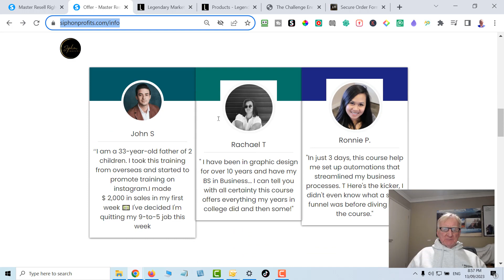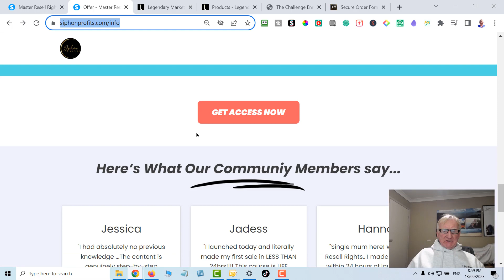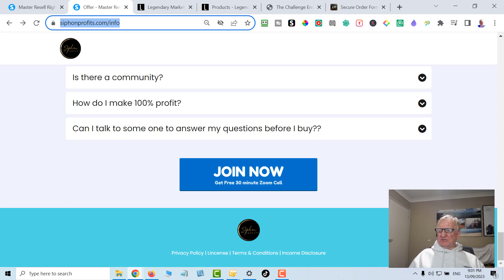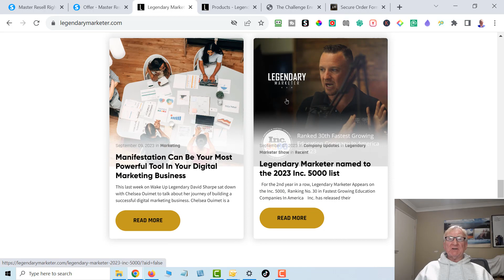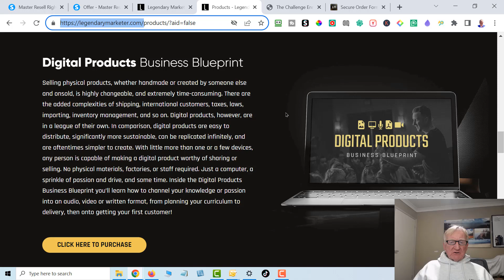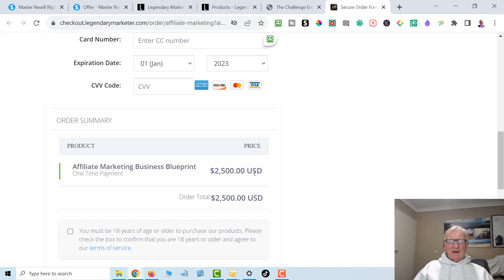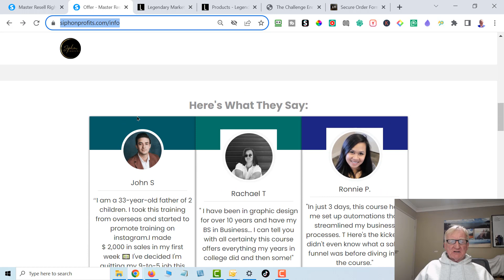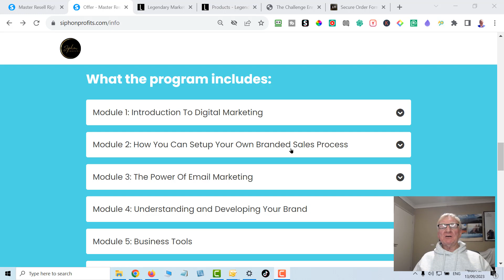Roadmap To Riches MRR vs Legendary Marketer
In this video Roadmap To Riches  vs Legendary Marketer ..If you’re looking to compare “Roadmap to Riches” and “Legendary Marketer”, then you’ve come to the right place! In this video, we’ll dive into both platforms, comparing their features, pros, and cons, and ultimately determine which one is the best fit for your needs.
Legendary Marketer is an online marketing education platform focused on teaching people how to build and scale their businesses using digital marketing strategies.
The 15-Day Online Business Builder Challenge program  teaches the fundamentals of starting an online business, along with personal mentorship and daily assignments.
Roadmap to Riches is a digital marketing course that provides comprehensive training on business development, marketing principles, and automation .
It offers step-by-step training through video courses, tutorials, and live webinars.
The core training covers topics such as niche selection, website creation, content creation, and search engine optimization (SEO)  It also comes with full Master Resell Rights allowing you to sell the product and keep 100% of the profit

Moments:
00:00 Roadmap to riches vs legendary marketer
03:00
07:01
10:00
11:55 roadmap to riches vs legendary marketer